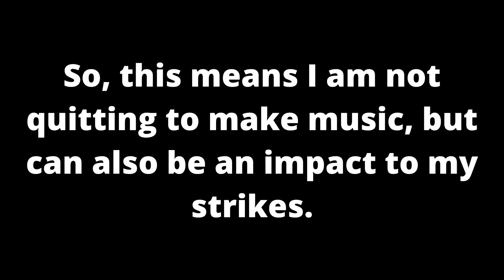Irieomgfunny21 - My Redoubt: irieomgfunny (cparker) explained and what I have done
there's a bunch of stuff i was when my YouTube days started back in 2021. then, in 2022 i was a rising artist. so, i expained my things i do all the time. and some of you might have heard of me!